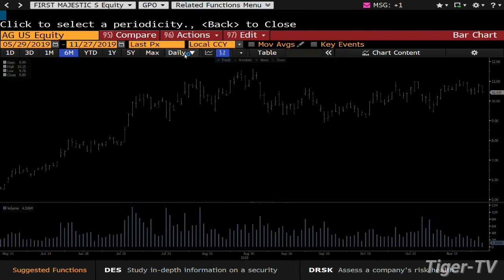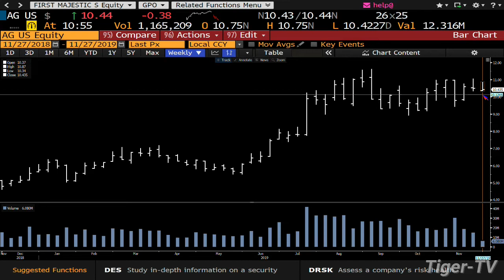What To Look For If First Majestic Rallies at $11.50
Tom weighs in on First Majestic Silver Corp. (AG on NYSE).